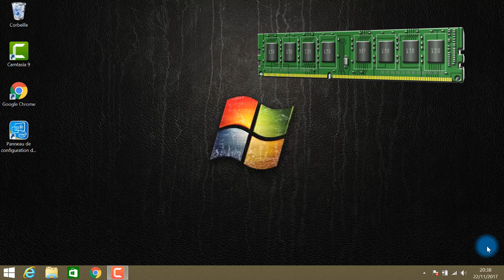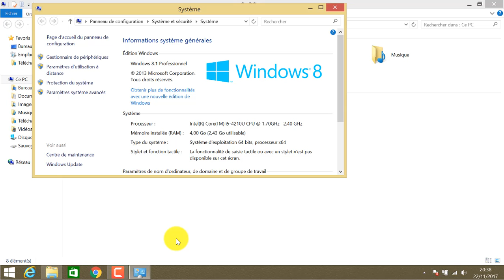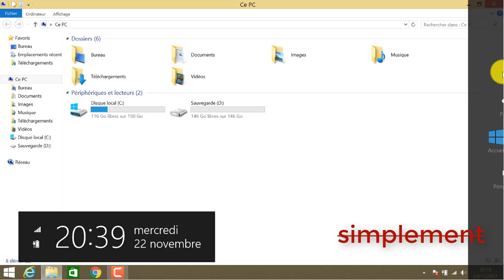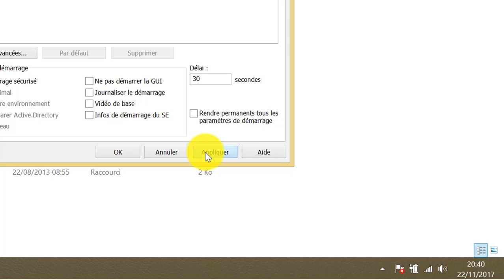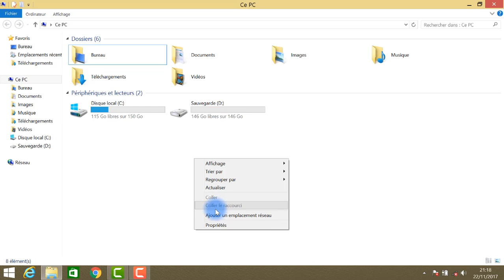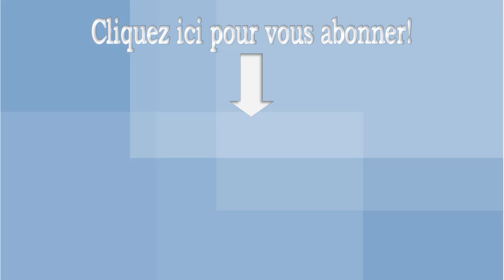Booster et utiliser sa mémoire RAM en totalité (utilisable)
Salut! En suivant cette vidéo,  vous apprendrez à booster votre mémoire RAM afin de l'utiliser au maximum, à 100%, en totalité.

Reformulation de titre: Utiliser toute sa mémoire RAM.

Et, exprimez-vous librement dans les commentaires!